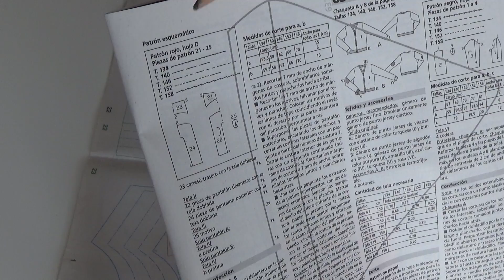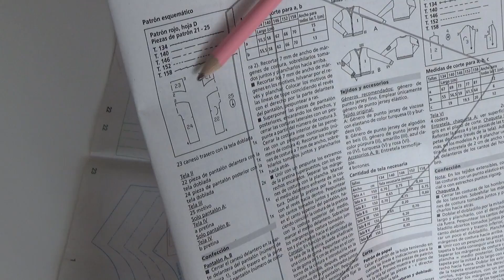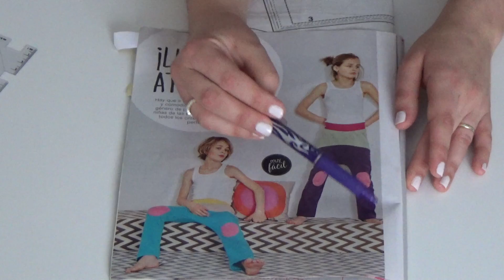Cose Conmigo los pantalones de Burda talla infantil y adulto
Holaaaaa, la chica sin voz se pasa por aquí hoy para dejar el cose conmigo de los pantachulos :)

Pasad por el blog para no perder ningún detalle que complemente este video!

@seoanetextil donde podéis encontrar el pie prénsatelas de rodillo, ideal para coser tejidos de punto:

@burdastylespana donde podéis encontrar el patrón descargable o la revista:
"muy pronto disponible"

Para participar el en sorteo y ganar los 3 premiazos, tenéis que enviar vuestra versión de los pantachulos a hasta el 10 de septiembre de 2017 (sorteo posible solo península).

Para seguir todo sobre este cose conmigo podéis usar el hashtag pantachulos y etiquetadme @unamamicrafter para que no me lo pierda :)

Nos vemos en las redes, enlaces enlace a cabecera del canal ;)